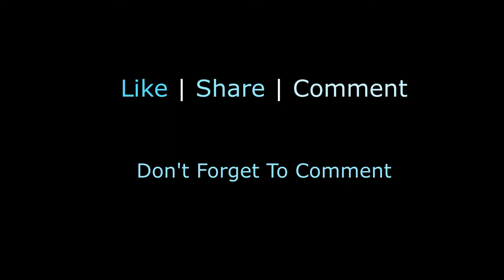Ae Maalik Tere Bande Hum | Cover by Vijiyalatha |ft Papa | Do Aankhen Barah Hath | Lata Mangeshkar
Hello
This is my grandma, Vijayamma and she is 75 years old. This is a piano cover of classic evergreen song " Ae Maalik Tere Bande Hum" by Lata Mangeshkarji .

Original Credit:
Song -aye malik tere bande ham
Movie -Do aankhen barah haath (1957)  दो आँखें बारह हाथ
cast -v. shantaram ,sandhya